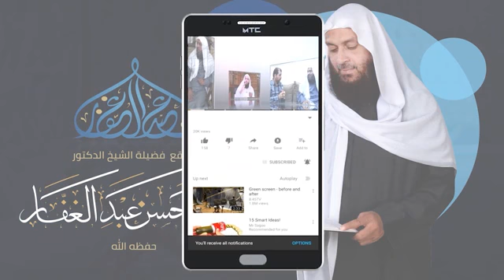سنن أبي داود - كتاب الصلاة ( 164) تابع باب مقدار الركوع والسجود 28 /7/ 2020